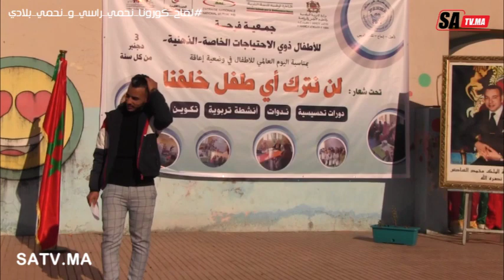فعاليات ومنتخبون ينوهون بجمعية فرحة ويطالبون الجهات ببدل الجهود والدعم لدوى الاعاقة